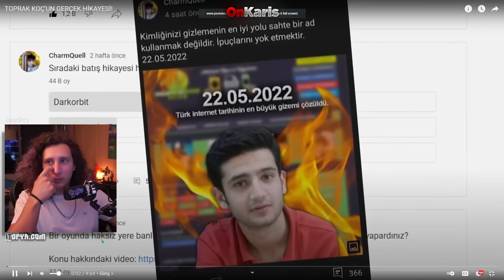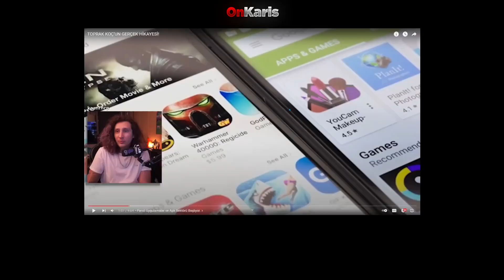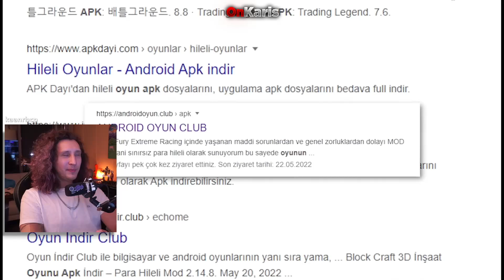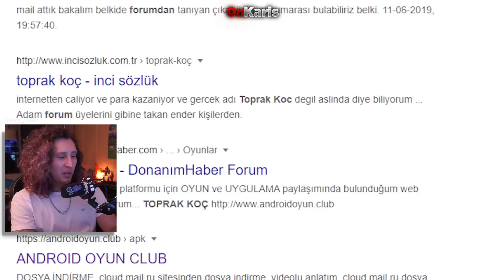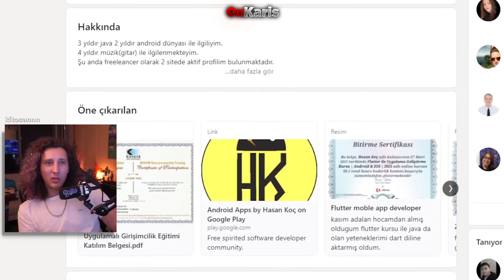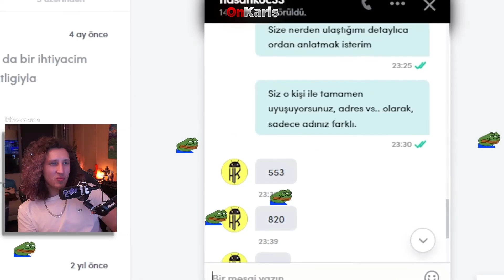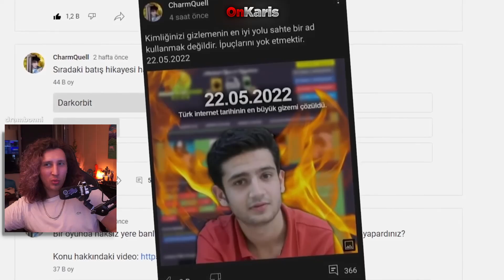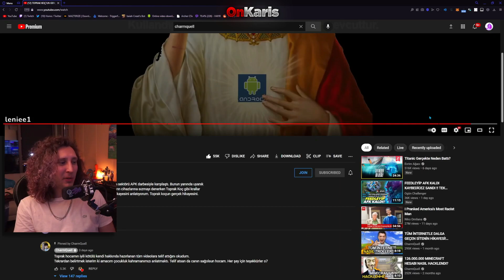KAANFLİX | TOPRAK KOÇ'UN GERÇEK HİKAYESİ! İZLİYOR (CharmQuell)